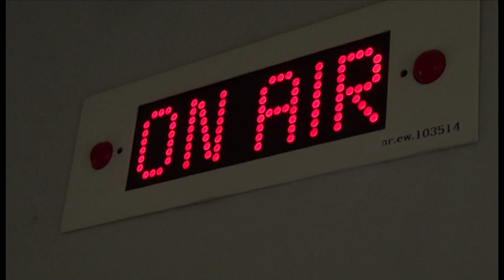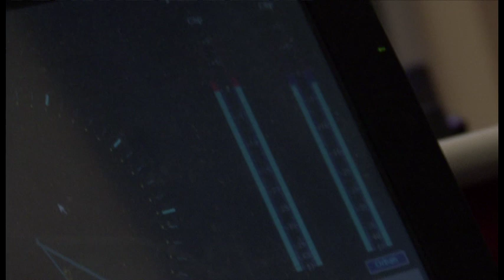LatoZet i Dwójki - wkręcony Rafał Brzozowski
Tym razem Rafał Brzozowski musiał podjąć jakże trudną decyzję odnośnie wyboru sanatorium... :)